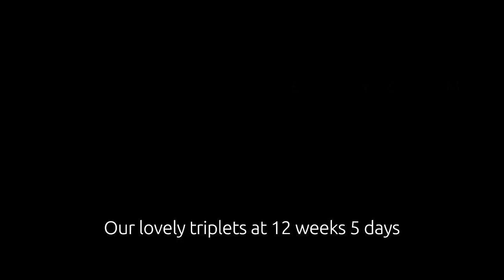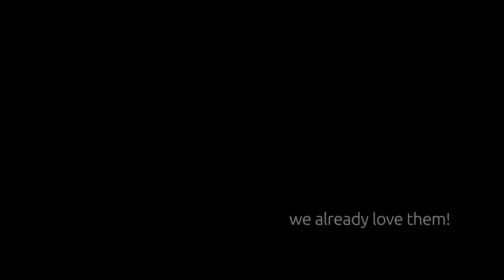Our triplets at 12 weeks 5 days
Ultrasound of our triplets